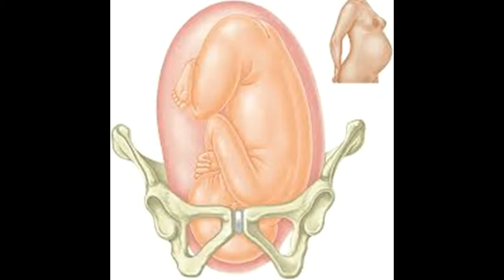Quiropraxia na gestação (por Dra. Juliana Seben)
Nova Clínica, novo endereço! Agora de frente para o Shopping Pátio Paulista, no coração de São Paulo!
Praça Oswaldo Cruz 124, conjunto 111 (Edifício Ragi Buainain) - Paraíso - SP
Entre em contato via whatsapp para tirar suas duvidas e agendar sua avaliação! Quiropraxia na gestação não só pode, como DEVE!

Clínica de Quiropraxia QuiroMed
Rua Comendador Roberto Ugolini, 20 - Mooca (dentro do clube Juventus) - São Paulo SP
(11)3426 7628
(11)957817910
Dra.Juliana Seben - ABQ 699
Veja como são importante os cuidados quiropraticos na gestação.
Os procedimentos variam de acordo com as necessidades de cada pessoa, e com as gestantes, não é diferente! Existem diversos procedimentos que são utilizados nesse período para melhorar a qualidade de vida da futura mamãe, e o bom desenvolvimento do seu bebê!